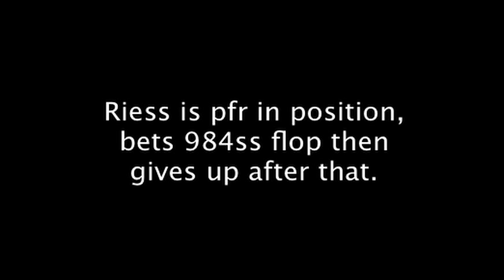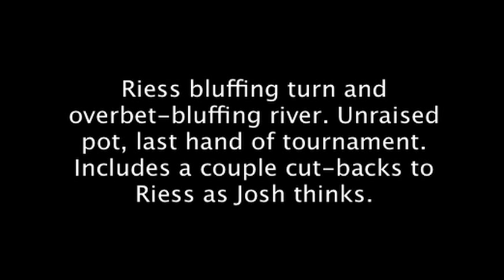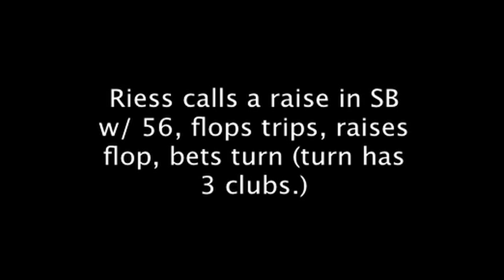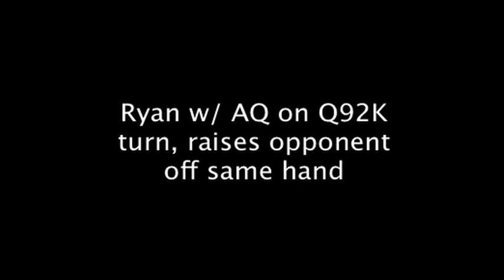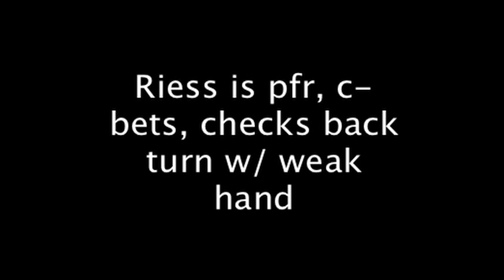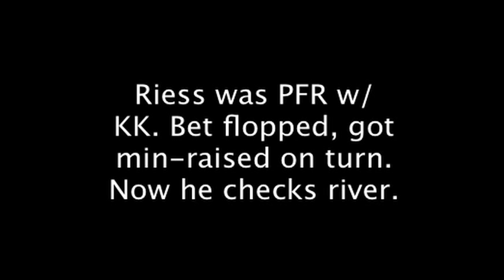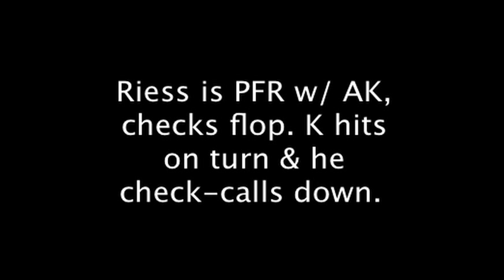Ryan Riess: post-flop situations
This won't be very instructive to watch. It's just a compilation of post-flop spots of Ryan Riess that I made when I was hired to study the 2013 WSOP Main Event final table players. I have a number of these situation-specific compilations for different players but this was one of the only ones I made public.